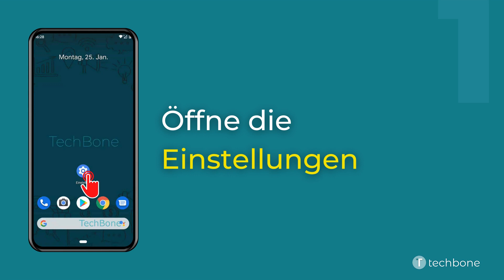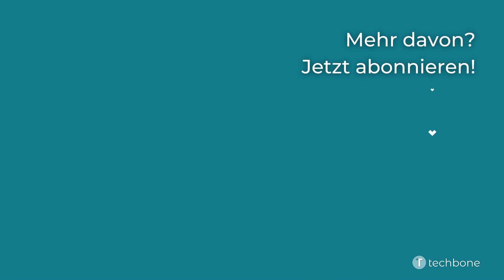Bevorzugter Netzwerktyp ändern [Android 11]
Du möchtest wissen, wie man auf dem Android-Smartphone den bevorzugten Netzwerktyp ändern kann? Diese Anleitung zeigt dir, wie es unter Android 11 geht.

0:00 Intro
0:05 Öffne die Einstellungen
0:15 Tippe auf Netzwerk & Internet
0:25 Tippe auf Mobilfunknetz
0:35 Tippe auf Bevorzugter Netzwerktyp
0:45 Wähle zwischen 4G, 3G und 2G